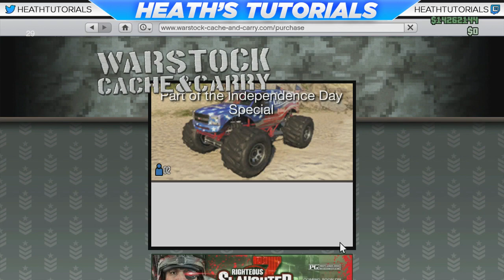GTA 5 Online: Rare Private GTA V Online Mod Menu (Patch 1.20) *Showcase*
The menu says it is patch 1.16/1.17 but it works ONLINE  for patch 1.20. The reason it says its from 1.16/1.17 is because that is when the developer last updated it himself. One of my friends updated it to 1.20. For proof that it is 1.20 the video shows me showing this years Festive Surprise DLC mask and I am wearing the Penguin mask the whole video. The Penguin mask was not in last years Christmas DLC.